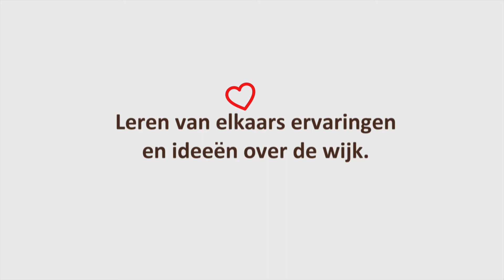BuurtBoost leren in de buurt februari 2017 Den Haag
Weer een fijne BuurtBoost. Leren in de buurt. den Haag februari 2017